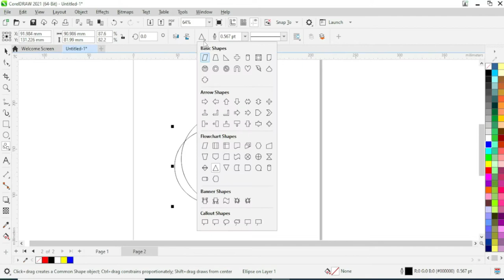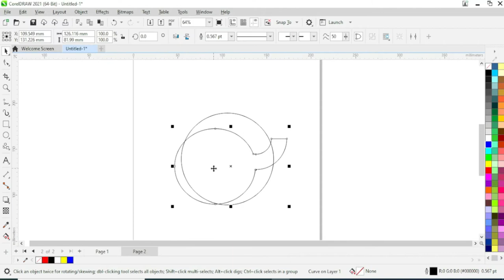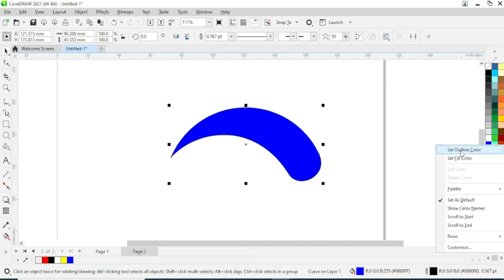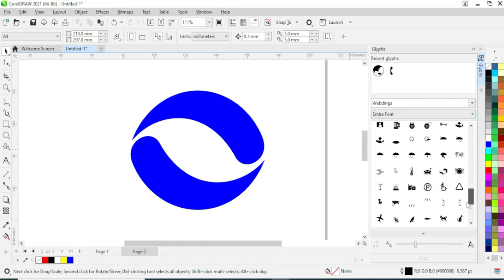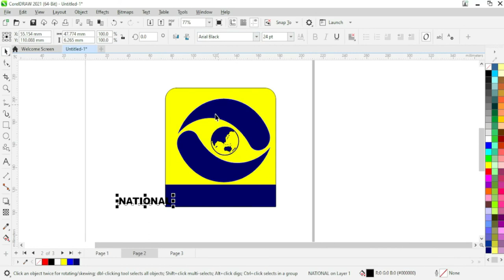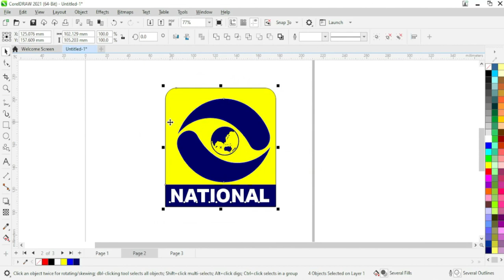DD National Corel Draw 2021- Logo - Doordarshan National - Doordarshan - Channel Logo design Hindi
In today’s Tutorial, I will take you through a full logo design project,

you will see me sketching, then I will show you how to make a grid system
for your logo sketch, and you will see much more of my logo design process.

Make sure to watch carefully to the end, and then write in the comment section the most valuable information you find it in the tutorial, and I will pick the best three comments and I will mention them in the next tutorial video.